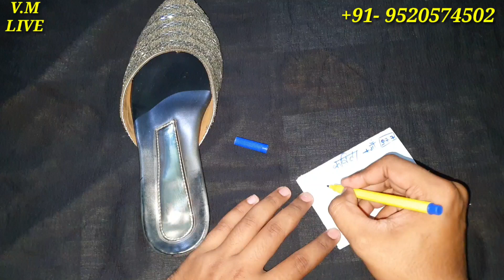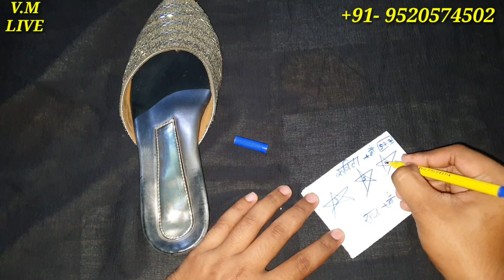चप्पल में रखदे ये चीज़ दो लोगो मे एक दूसरे से लड़ाई होकर दोनों अलग हो जाएंगे - दो लोगो में लड़ाई कराये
चप्पल मे रखदे ये चीज़ दो लोग एम दूसरे से अलग हो जाएंगे

नाम लिखकर कागज पर चप्पल में रखदे ये चीज़ दो लोग एक दूसरे से अलग हो जाएंगे

घर बैठे ही दो लोगो को एक दूसरे से अलग करने का सबसे आसान उपाय